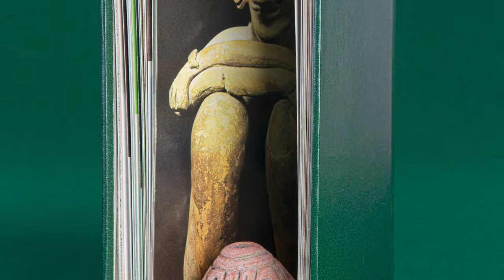(des)embalajes | Pamela Cevallos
"(des)embalajes" (2021) especula sobre las formas de conocer e imaginar el pasado en sus relaciones contingentes con los objetos. Subvierte las jerarquías impuestas por nociones como las de patrimonio para visibilizar lo que el discurso aséptico de la ciencia o de la nación desdibuja.
La serie está compuesta por pinturas, dibujos y fotografías que ponen en diálogo registros del conocimiento legitimado sobre el pasado arqueológico, como el Atlas de 1892 de González Suárez y la Enciclopedia Salvat de Arte Ecuatoriano de 1977, con creaciones de artesanos y artesanas ceramistas de La Pila en la parroquia de Montecristi (Manabí), quienes han utilizado estos mismos referentes para sus actividades de réplica y reproducción de objetos arqueológicos. Tomando como punto de partida los ejercicios de imaginación del coleccionista, del arqueólogo y de quien recrea un objeto para venderlo, la muestra confronta el relato patrimonialista y los modos en los que se perpetúa.

Biografía de la artista:
Artista y antropóloga. Su trabajo explora la vida social de las cosas, las prácticas de coleccionismo y exhibición y los usos del archivo. Ha desarrollado proyectos relacionados con la historia de los museos nacionales del Ecuador y el proceso de creación del patrimonio durante el siglo XX. Desde 2015 ha trabajado con la comunidad de La Pila en torno a las memorias y apropiaciones del prehispánico a través de estrategias de réplica y reproducción. Ha participado en exposiciones individuales y colectivas en Ecuador, España, República Checa y Singapur. Obtuvo el Premio Nuevo Mariano Aguilera (2017). Es autora del libro La intransigencia de los objetos. La Galería Siglo XX y la Fundación Hallo en el campo del arte moderno ecuatoriano 1964 – 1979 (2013) y de varias publicaciones académicas. Ha sido curadora de la exposición antológica de Pablo Barriga (2016) y de la muestra Amarillo, azul y roto. Años 90: arte y crisis en Ecuador (2019). Docente e investigadora de la Carrera de Artes Visuales de la Pontificia Universidad Católica del Ecuador.

Con el apoyo de Uribe & Schwarzkopf.